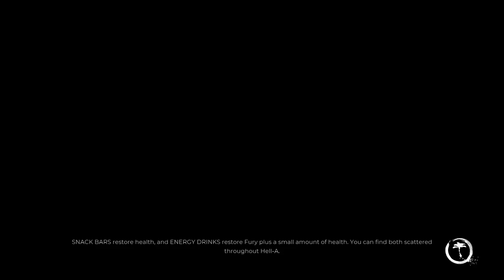Dead Island 2 - Walkthrough Gameplay - Part 42 Shane the Lifeguard(FULL GAME)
Gaming Peripherals 🖥️🖥️🖥️🖱️🖱️💻💻💻
CPU: AMD Athlon 200ge
GPU: RX570 AMD
RAM: 12gb Ram
MOTHERBOARD: EX ASUS A320m
Keyboard and Mouse: Havit KB540CM
Monitor: NVISION 23’
Mobile Phone: Redmi Note 11 Pro Plus 5g

DeadIsland2,Zombies,Gameplay,LowspecPC,Athlon 200ge,RX570,Horror